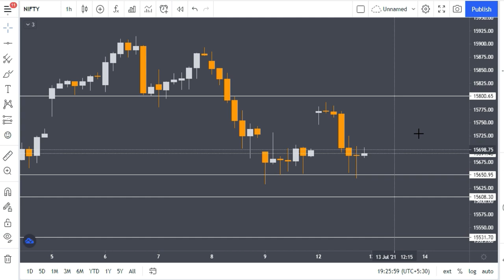Nifty Up or Down Tomorrow | Nifty Levels Tomorrow | Nifty Analysis for Tomorrow | Stocks Bazaar